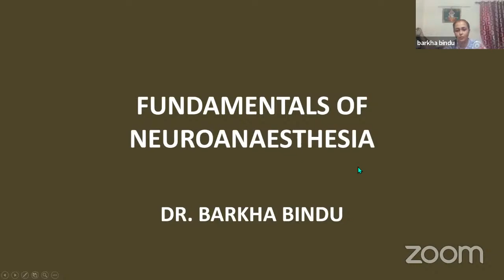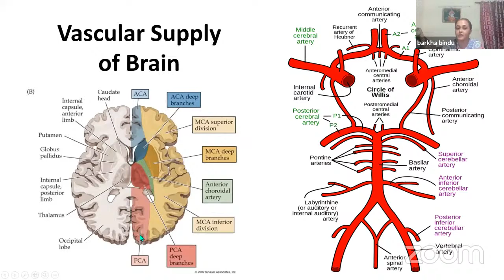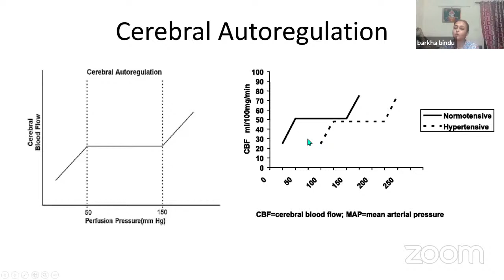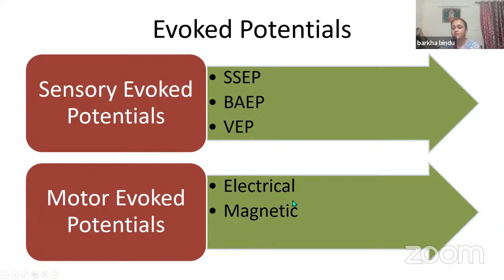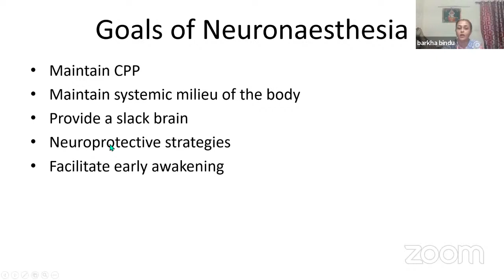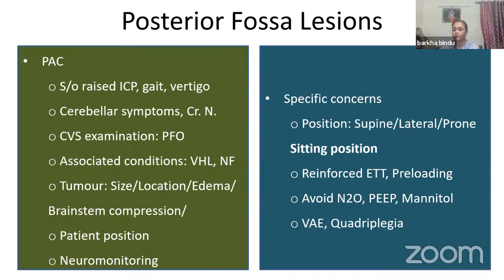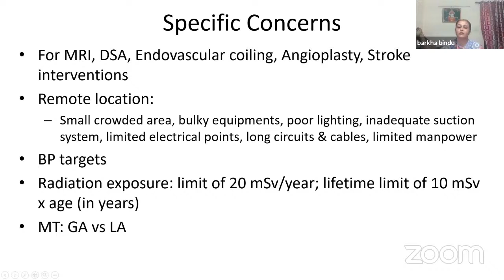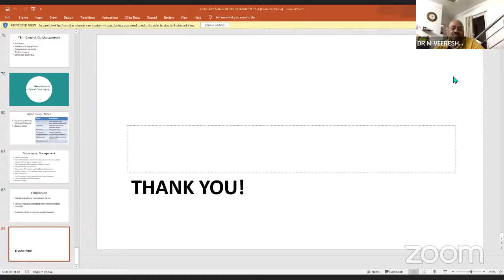Fundamentals of Neuroanaesthesia